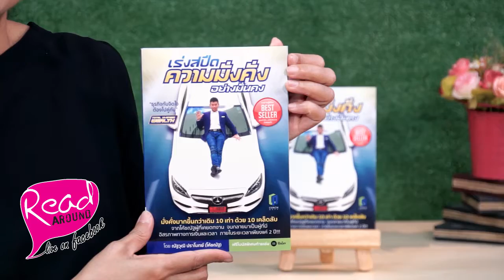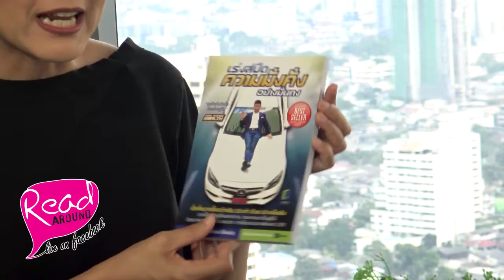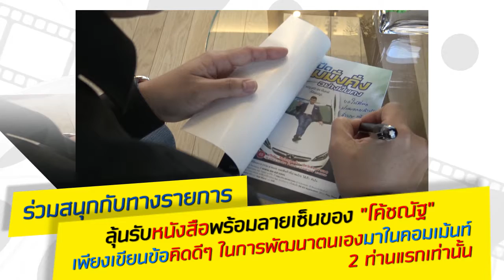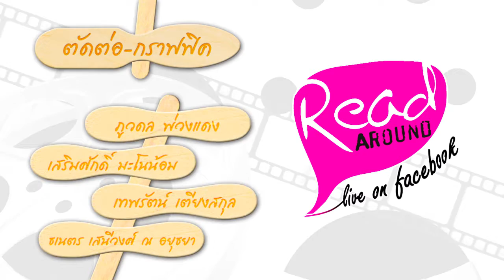รายการ Read Around Live On Facebook ตอน เร่งสปีดความมั่งคั่งอย่างมั่นคง กับ โค้ชณัฐ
เชิญชมรายการ TV ทาง Facebook โดยซีเอ็ด รายการ Read Around Live On Facebook

รายการที่จะชวนคุณอ่านชีวิต อ่านคน อ่านโลก ผ่านตัวหนังสือ เพื่อเรียนรู้และสร้างแรงบันดาลใจในการใช้ชีวิตไปด้วยกัน

ตอน เร่งสปีดความมั่งคั่งอย่างมั่นคง กับ โค้ชณัฐ - ณัฐวุฒิ ปราโมทย์

และที่ไม่ควรพลาด...เรามีของรางวัลมามอบให้ผู้ชมกันเช่นเคย
กติกาจะเป็นอย่างไร ติดตามชมได้ในรายการเลยค่ะ...
ติดตามรายการ TV จาก ซีเอ็ด == Read Around Live On Facebook ==

รับรองว่า จะได้สาระดีๆ จากนักเขียนที่น่ารักมากมายเลยค่ะ ฝากติดตามด้วยนะคะ (=^__^=)